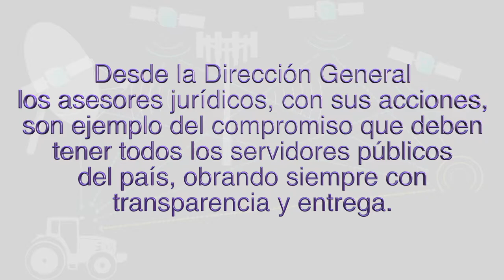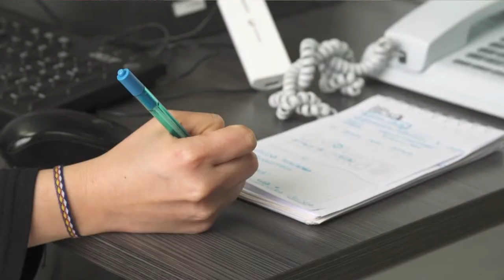Gabriela Posada. Servidora Pública ANE 2017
En la ANE somos servidores públicos al servicio del país.